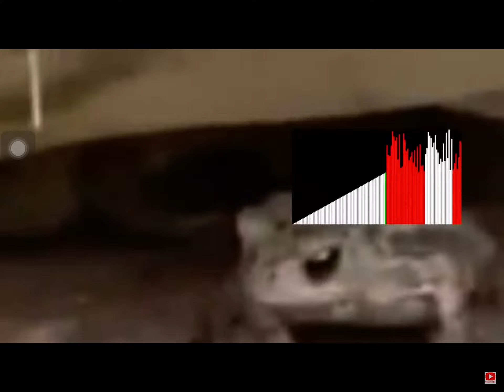3 frogs and a snail